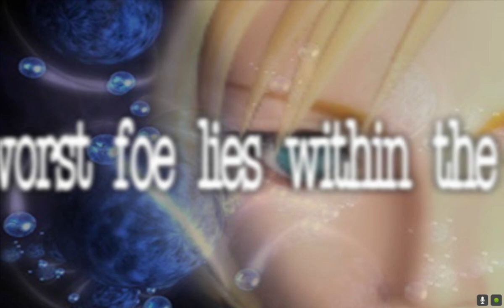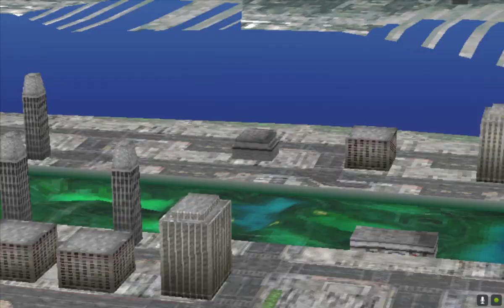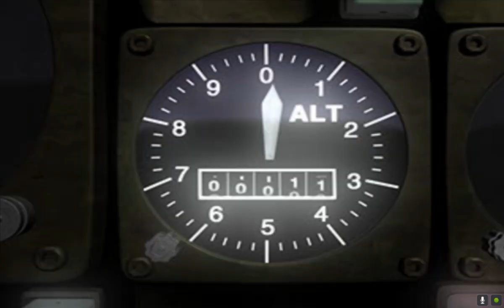Parasite Eve 1 DISC 1 FULL GAMEPLAY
Parasite Eve is a survival horror game that was released for the PlayStation in 1998. The game follows Aya Brea, a rookie New York City police officer, as she becomes embroiled in a series of mysterious events surrounding a woman named Melissa Pearce.

The game begins with Aya attending an opera at Carnegie Hall in New York City. During the performance, the lead actress, Melissa Pearce, suddenly begins to spontaneously combust on stage, killing most of the audience. Aya is one of the few survivors and she sets out to investigate the incident.

As Aya delves deeper into the investigation, she discovers that Melissa Pearce was not an ordinary woman. Melissa had been born with the unique ability to manipulate her own mitochondria, the energy-producing organelles within every cell in the body. Melissa had learned to control her mitochondria to the point where she could effectively manipulate her own DNA, giving her the power to alter her physical form and generate incredible amounts of energy.

Aya also discovers that Melissa had been seeking a host body to fuse with, in order to achieve her ultimate goal of becoming a supreme being. She had chosen Aya as her host and was planning to use her body to achieve her goal.

Aya manages to defeat Melissa, but not before she has fused with the cells of the entire audience at Carnegie Hall, granting her almost god-like powers. Aya is forced to battle Melissa in a series of epic confrontations, ultimately defeating her and saving the city from certain destruction.

Throughout the game, Aya is aided by a scientist named Kunihiko Maeda, who has been studying the unique properties of mitochondria. He provides Aya with information and assistance, and helps her to better understand the mysterious events that are unfolding around her.

The game explores themes of genetic engineering, human evolution, and the potential for science to be both a force for good and evil.